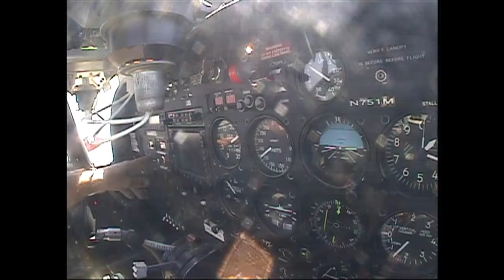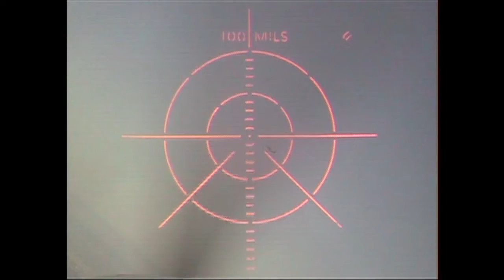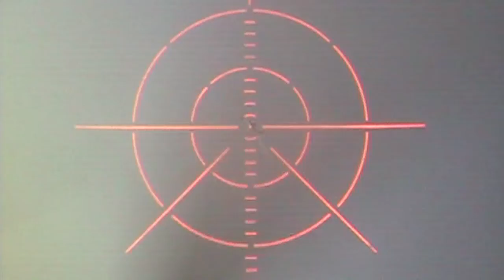Air Combat USA. Sept 2012, Dizzy, Owen, Henry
40th Birthday Surprise, a brief edit of a great day. bucket list stuff...